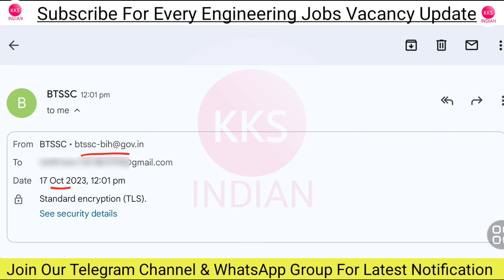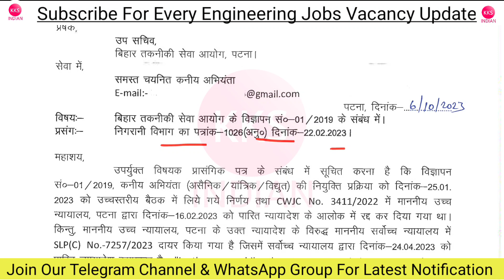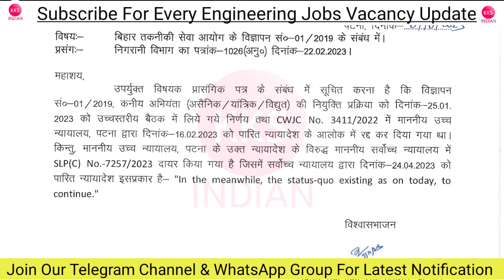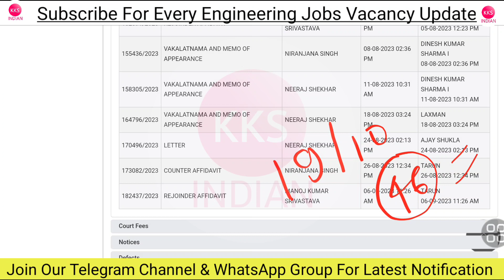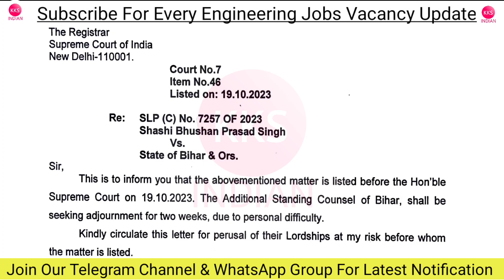BTSC JE Latest News Today | Bihar JE Latest Update | Bihar JE Vacancy 2023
🎁🎁 Bihar JE Free Mock Test Link

Note: Seat Limited hai Join Immediately.